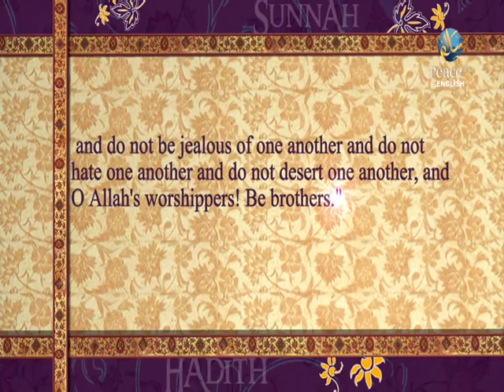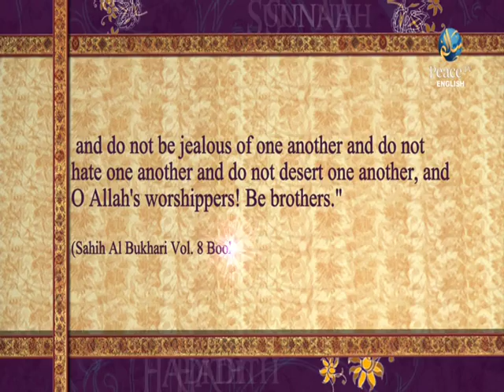How the first strangeness was confronted, Kamil Ahmad, New Islamic English Lecture